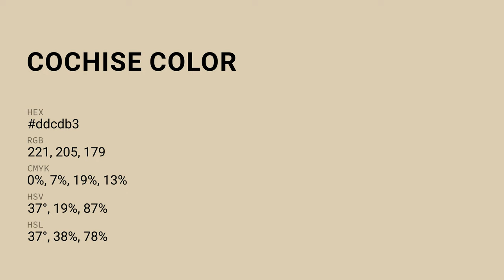Cochise color ddcdb3 hex color - Yellow color - Cool color ddcdb3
What color is Cochise ? ddcdb3 hex color - Yellow color - Cool color ddcdb3

Hex ddcdb3 Color Code is also known as Cochise color.

Hex ddcdb3 Color code in RGB color code model is created after adding 86.67% red color, 80.39% green color and 70.20% blue color.
Hex ddcdb3 Color code in CMYK color (process color) code model is generated after subtraction of 0% cyan, 7% magenta, 19% yellow and 13% black.